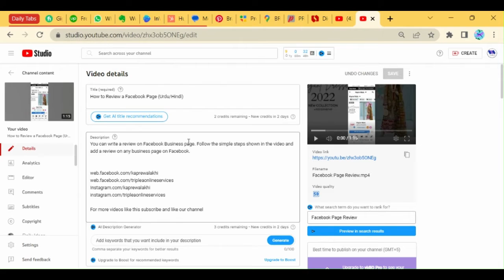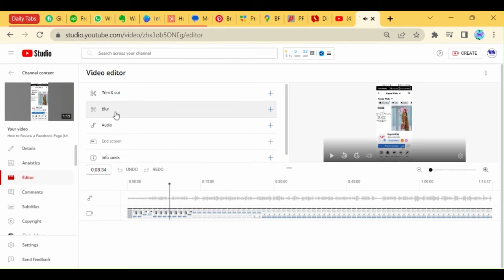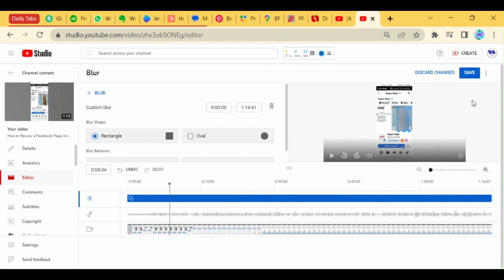How to blur specific portion in videos using YouTube Editor?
Now you no more need a video editor for the blur effect. While uploading a video you can blur a specific portion of your video by using the YouTube video editor of YouTube Studio.